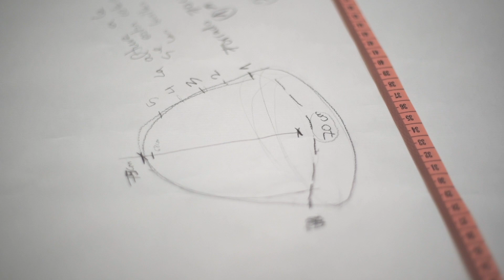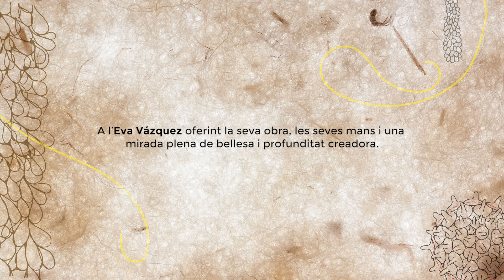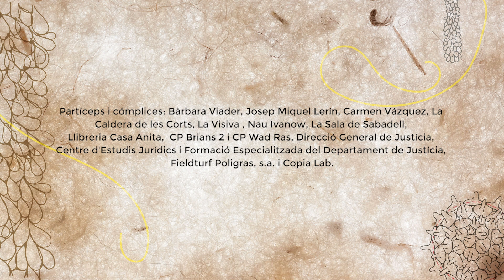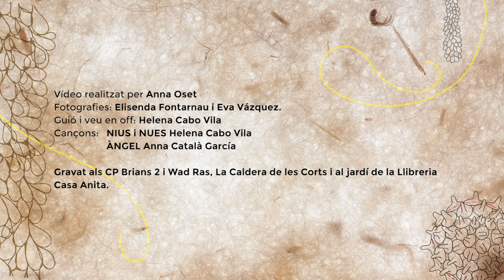NIUS, L'EXPERIÈNCIA. Projecte de Cantem en Família - CreaMoviment.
L’any 2019 iniciem una vessant artística-social amb el projecte NIUS, oferint tallers i espectacles a mares internes que viuen amb els seus fills i filles al Centre Penitenciari de Wad Ras i pares interns de Brians 2.
Hem creat l’escenografia de l’espectacle NIUS, espais expositius, ponències i actualment estem realitzant un documental amb la productora ATIENDE FILMS, posant la mirada en l’existència d’altres maternitats i paternitats invisibilitzades en la nostra societat.

Guió i veu en off: Helena Cabo Vila

Cançons: NIUS i NUES Helena Cabo Vila

   ÀNGEL Anna Català García

Disseny: Laia Lorente
Produït per l’equip del Projecte NIUS- CreaMoviment-Cantem en Família.

Gravat als CP Brians 2 i Wad Ras, La Caldera de les Corts i al jardí de la Llibreria Casa Anita (2019)

SOM NIUS, I VOLEM EN ESTOL:
projecte nius